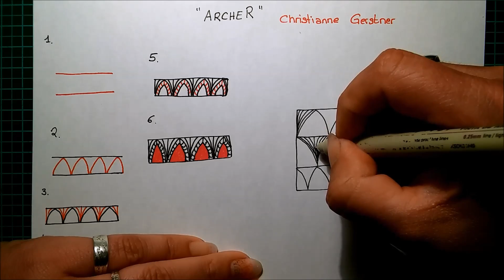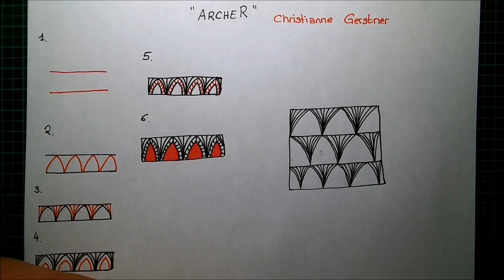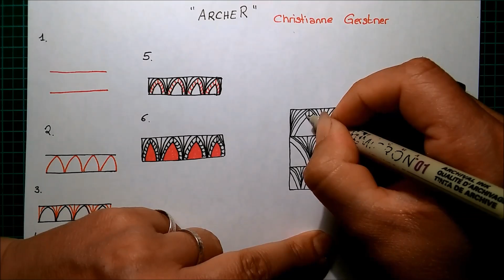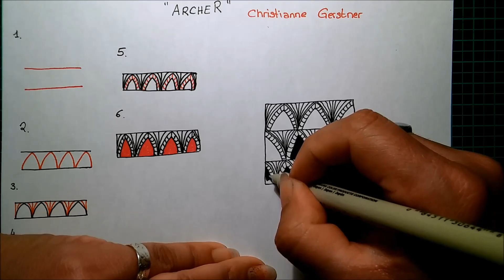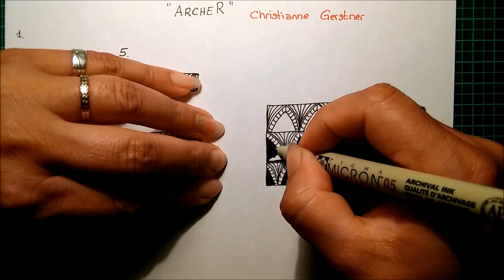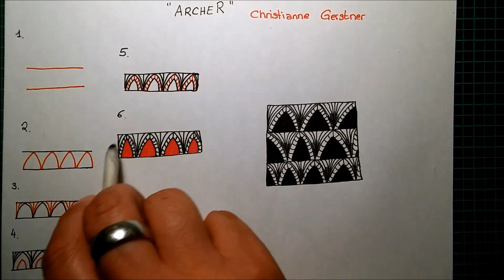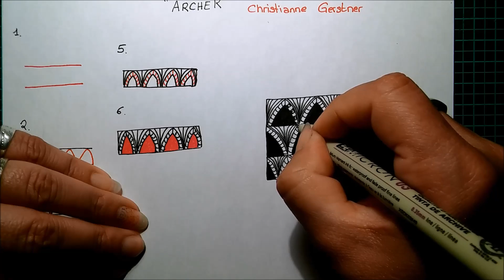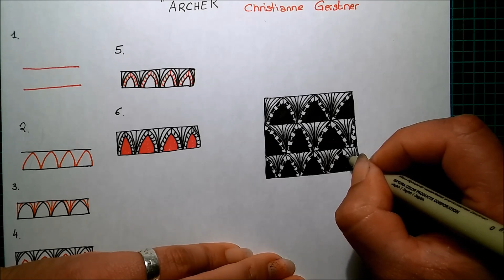Daily Tangle - Archer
Heute Lerne ich das Muster  " Archer "
( Inspiriert von Christianne Gerstner )

Join us
▶▶▶Daily Tangle Gruppe:

Gefilmt mit :

Vielen Dank ❤